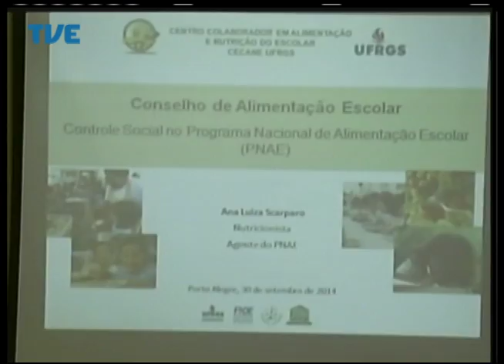Jornal da TVE - Segunda Edição - 30/09/14